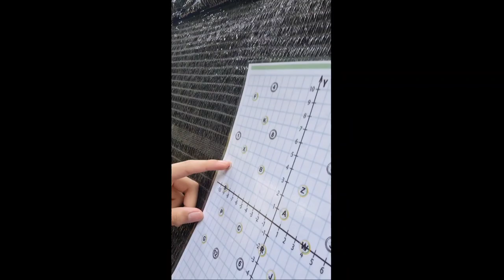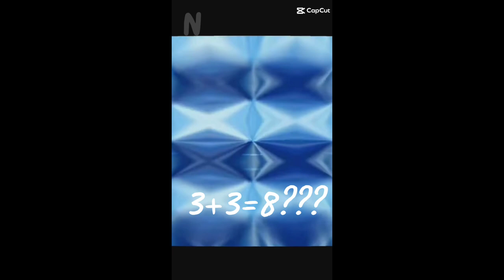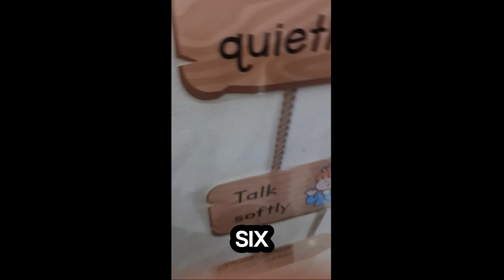Barongsai Ganas group Mini vlog